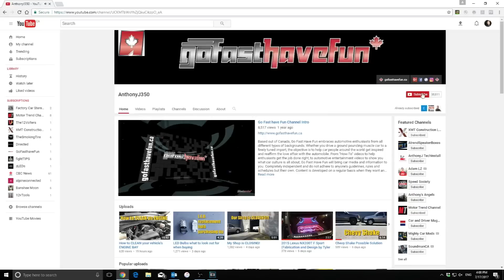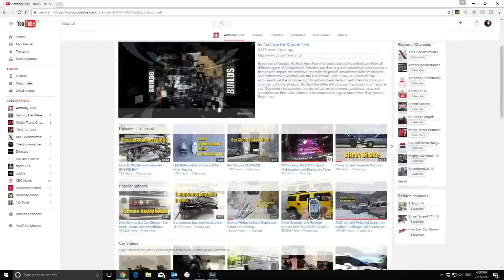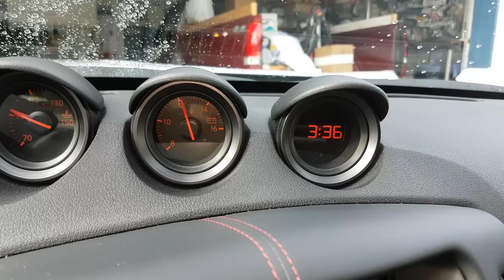Nissan 370Z Nismo FIRST Driving Impressions | AnthonyJ350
I get a chance to drive a 2017 Nissan 370Z Nismo and give you guys my impression I got from the vehicle.  The 370Z is a middle ground sports car/ touring car.  Amazing handling, great power and styling that is cutting edge.  Come along for our test drive and see what I think!

2017 Nissan 370Z Nismo MODS:

-Swift Spec R lowering springs
-Stillen Gen3 Intake
-Berk Technology High Flow Catalytic Converters
-12MM front wheel spacers
-15mm rear wheel spacers
-Stillen Short Shifter
-Blox Weighted Shift Knob

Canada